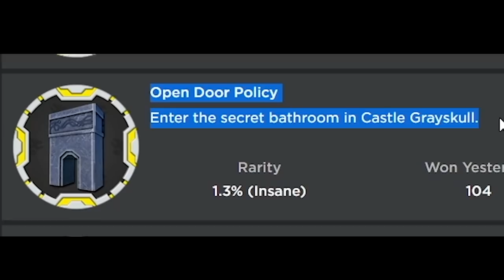THE HIDDEN TOILET OF CASTLE GRAYSKULL!! | Roblox He-Man Simulator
This is an Ad for Mattel. Check out He-Man Sim + Battle Arena TODAY!